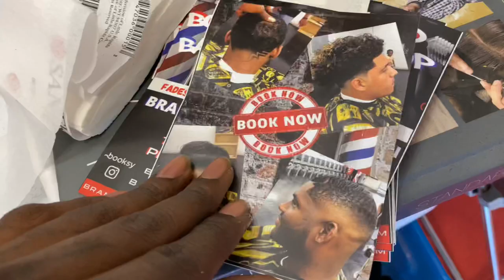We Cut Braden Galloway Hair Today